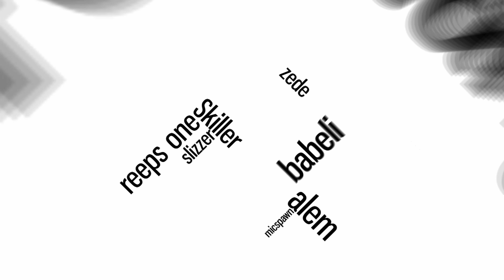SoundB3 | Floor | SBX NATION WEEK: SPAIN 🇪🇸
SoundB3 🇪🇸 is set to take on day 5 and you're in for a treat 🍬

SBX NATION WEEK: SPAIN - Day 5

- Credits -
SoundB3 (IG: @soundb3) - Beatbox

Swissbeatbox.com